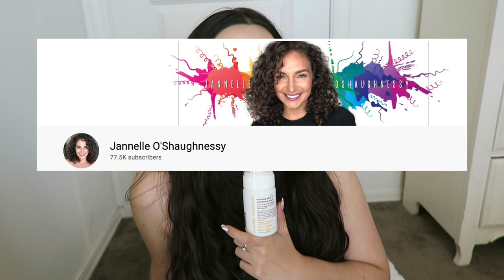Products I've Used Up!!! June 2021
It’s that time of the month where I share with you all the products I have recently used up or decided to move out of my life entirely!

LINKS ~

FETCH REWARDS -

CODE:  MMFYQ

 SUPPORT A SMALL BUSINESS CANDLE COMPANY ( they make my favorite Fruit Loop candle):